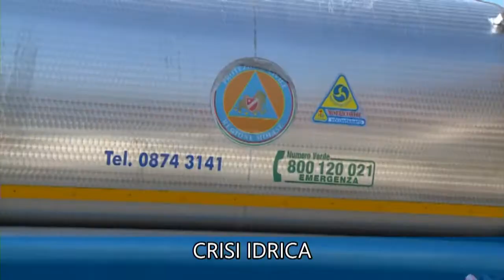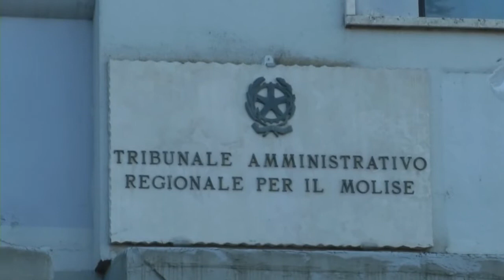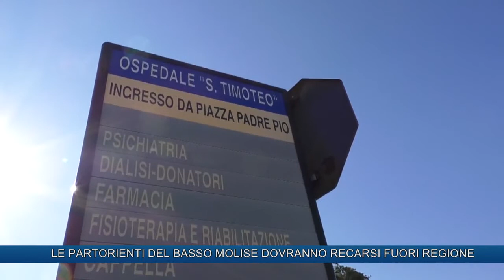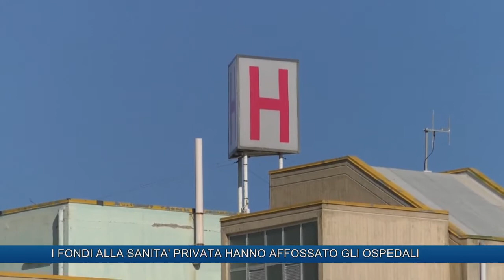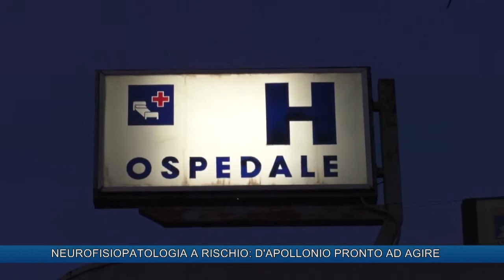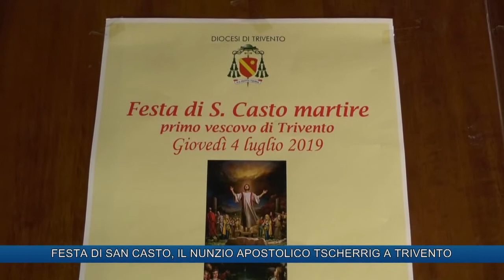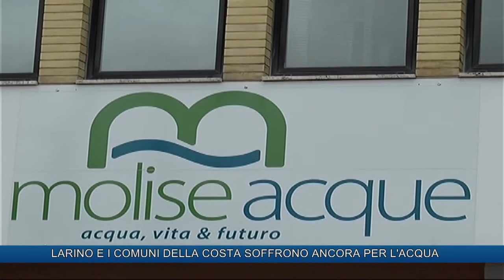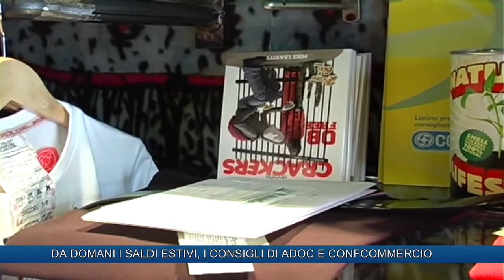TLT NEWS EDIZIONE ORE 19:30 DEL 05-07-19